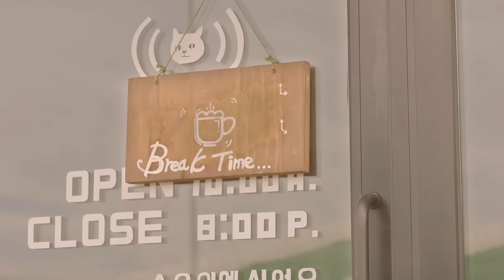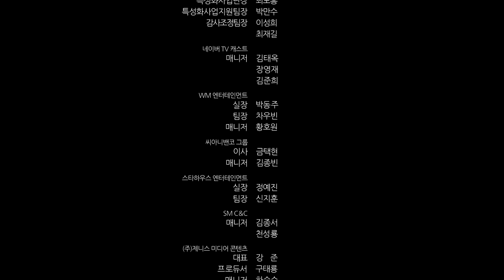EPⅢ-01 K-FOOD Webdrama 'Delicious Love' / 美味的恋爱(맛있는 연애) with B1A4 Gongchan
Episode 3: Sungjoon(Gongchan B1A4) and his old friend Junhee (Hee-jung Kim)’s Love story. (그 맛이 깊어진다)
Junhee and Sungjoon grew up together in a same town in Jeju. They were an old friend and once a first love to each other. After graduating a high school, she moved to Seoul and they got separated. All of a sudden, Junhee came to Sungjoon’s restaurant and told him that she missed ‘Kimchi Jjigae (Kimchi Stew)’ that he had cooked for her. As all the first love is so unforgettable, it seems there is something between them, too. How is their relationship going to be?

This drama shows the interesting common side of love and cooking through the three different love stories of SungJoon(B1A4 Gongchan) who is an owner chef of a restaurant beyond the beautiful scenery of Jeju Island. Three girls are involved with him in each episode; a restaurant colleague (Gayoung Moon), a super-rich girl (Kim Yoo-mi) and an old friend (Hee-jung Kim) of his. Who do you think he would fall in love with among those three different girls …?

Also, as you can see from the title, ‘Delicious Love’ has a theme of Fusion Korean Food. A lot of K-Pop fans in and out of the country are recently becoming more interested in Korean food so that it was filmed to introduce K-food to those and share the culture with them. In the film, Sungjoon cooks ‘Kimchi Jjigae (Kimchi Stew)’, ‘Fried pork with sweet sauce and Shiitake mushroom’ and ‘Topokki(spicy rice cake) with strawberry jam’ and his feelings for love are compared to food.

성준 Sungjoon (B1A4 공찬 Gongchan) 수진 Soojin(문가영 Moon Ga-young)
유나 Yuna(김유미 Kim Yoo-mi)  준희 Junhee(김희정 Hee-jung Kim)

You can also check related W.E.B.T.O.O.N!!